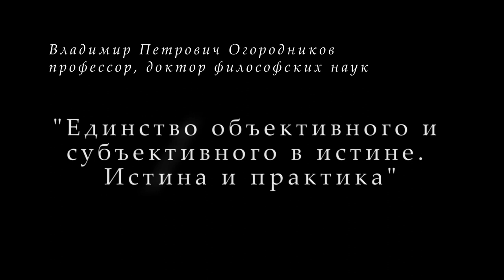«Единство объективного и субъективного в истине. Истина и практика.» В.П.Огородников. 15.11.2018.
В Университете рабочих корреспондентов Фонда Рабочей Академии 15 ноября 2018 года лекцию на тему «Единство объективного и субъективного в истине. Истина и практика.» прочитал доктор философских наук, профессор Владимир Петрович Огородников.
Для пожертвований в Фонд Рабочей Академии:

Карта Сбербанка:
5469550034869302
Михаил Васильевич П.
Карта Альфа-банка:
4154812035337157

Веб-сайт